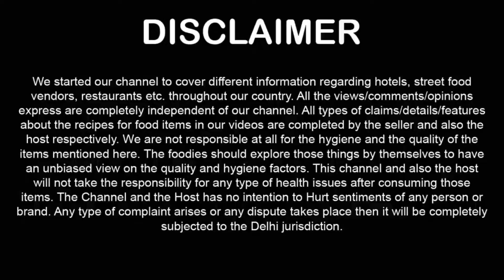Restaurant Style Chicken Fry Recipe | Crispy Chicken Fry | Fried Chicken Recipe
Hello friends..! In this video Ultimatev Restaurant Style Chicken Fry Recipe | Crispy Chicken Fry | Fried Chicken Recipe | Chicken Fry  . In our upcoming vlogs we are gonna do lots of different food challenges and it will be the real fun to watch.